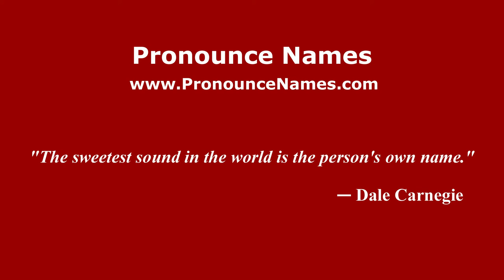How to pronounce Giuseppe Scurto (Italian/Italy) - PronounceNames.com